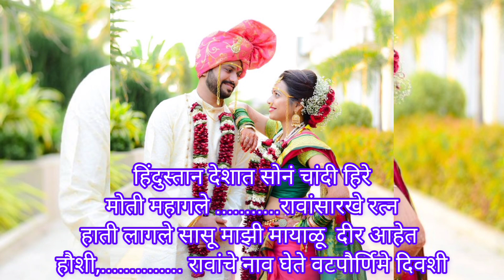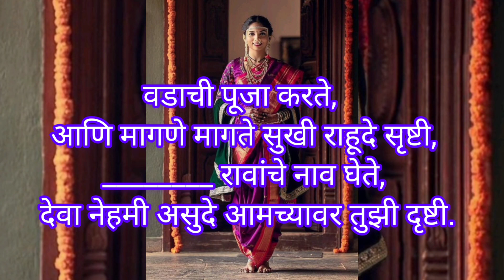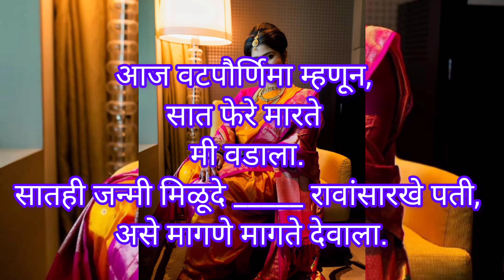वटपौर्णिमा स्पेशल मराठी उखाणे